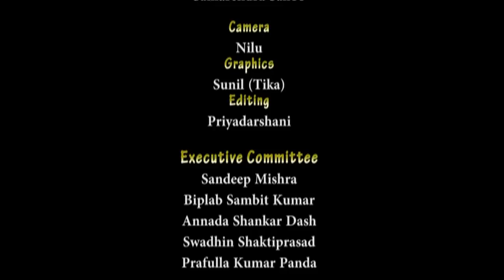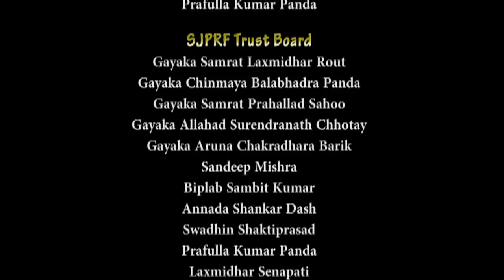Bairagi Behera ll Bara Bayasi ll Pala ll Part 01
Pala performance by Legendary Gayak Bairagi Behera at Joganadi Matha, Khandagiri, Bhubaneswar on 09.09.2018.
To know more about him & Shree Jagannath Pala Research Foundation, please go through our